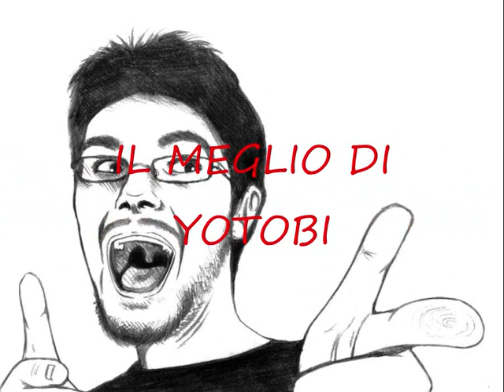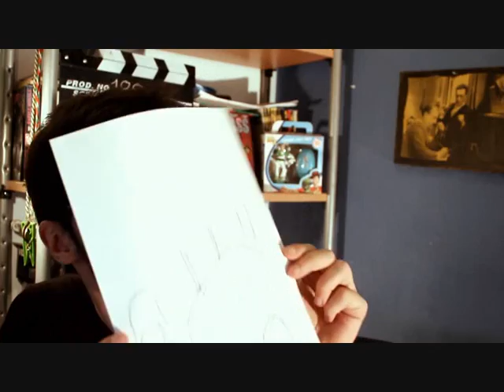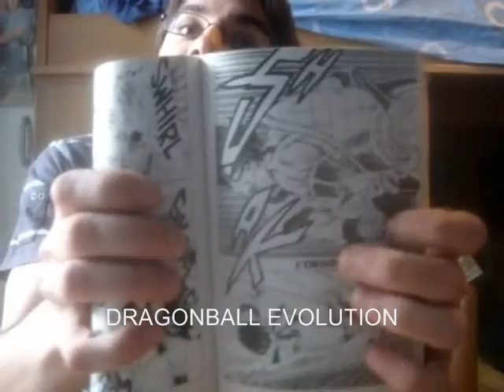IL MEGLIO DI YOTOBI!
Lode al dio delle recensioni su youtube, YOTOBI! Ecco uno spezzone con il meglio di lui! I film sono:

-Amore 14;
-Rambo Turco;
-Zombie 3;
-Troppo belli;
-Yeti;
-Soft Air;
-Riki Oh;
-Alien Apocalypse;
-Supaidaman;
-Birdemic;
-Robovampire;
-Dinosauri (Recensione speciale- 100);
-Dragonball the magic begins;
-Dragonball Evolution;
-In the market;
-The Sisterhood.